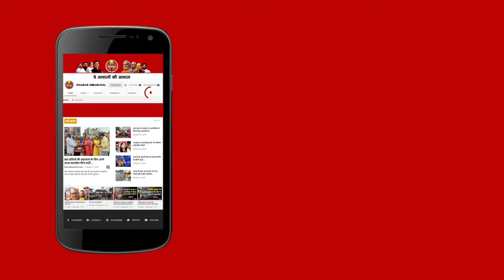Kishanganj में लोकसभा चुनाव के लिए Voting, जानिए जनता किन मुद्दों पर कर रही है मतदान